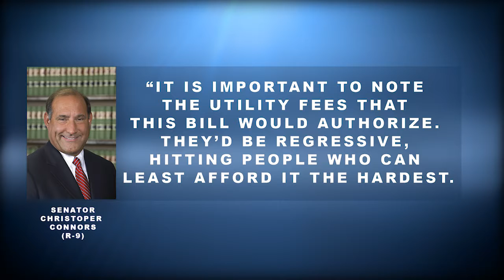Jersey Matters - Rain Tax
Correspondent Kimberly Kravitz reports on a possible new tax that could be hitting New Jersey, the rain tax.